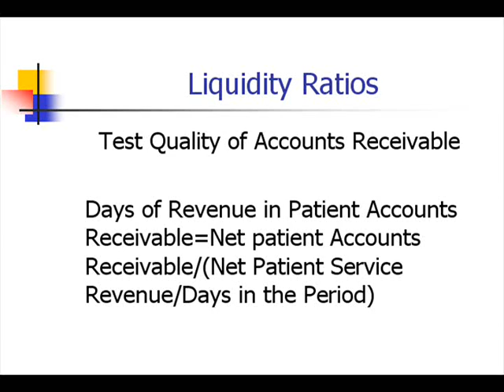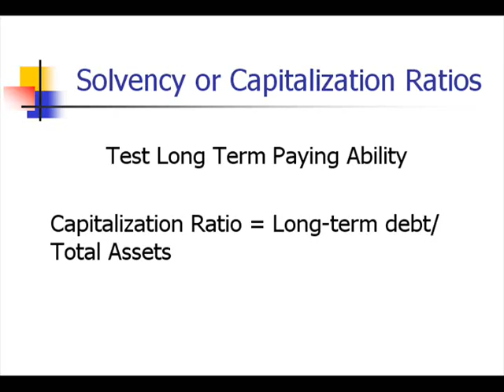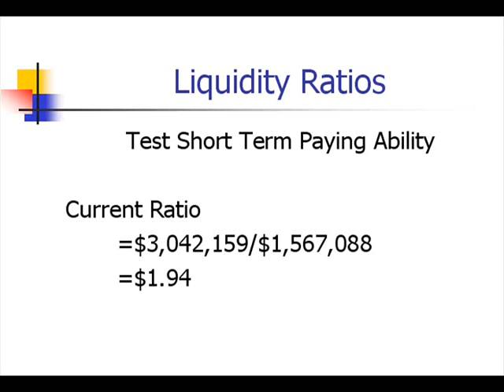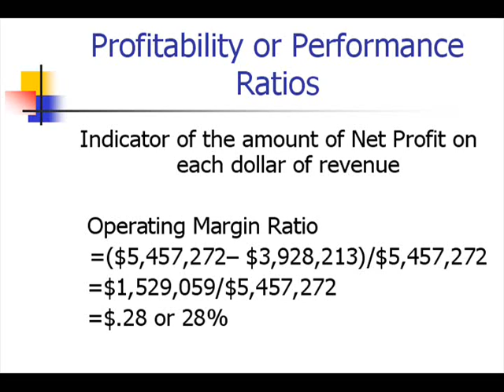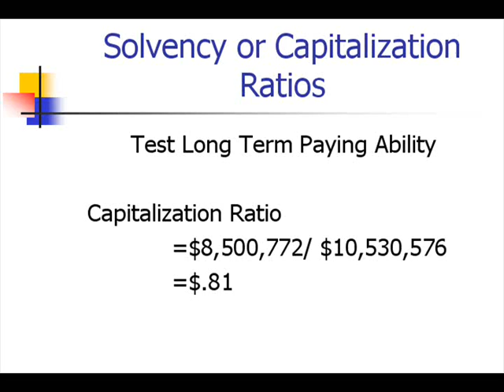Financial Statement Analysis Tutorial Sandra Santos